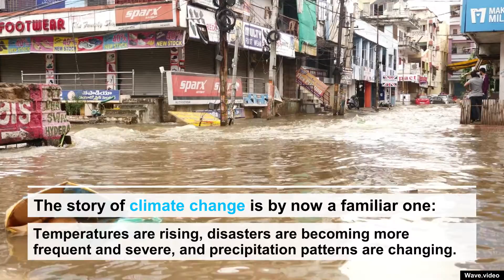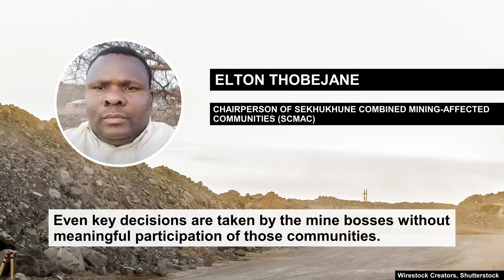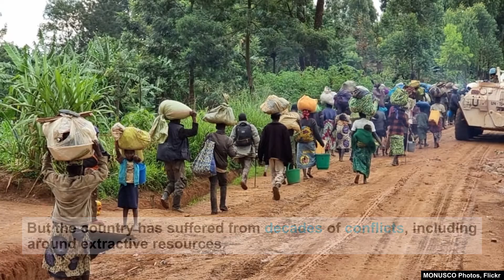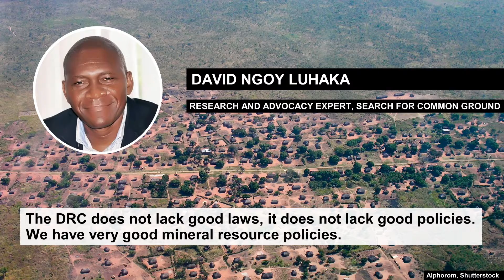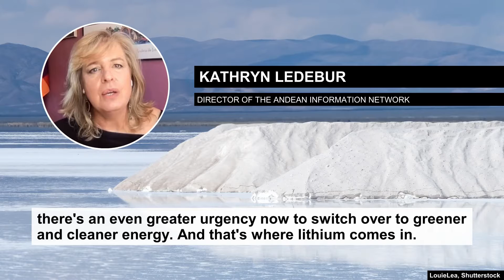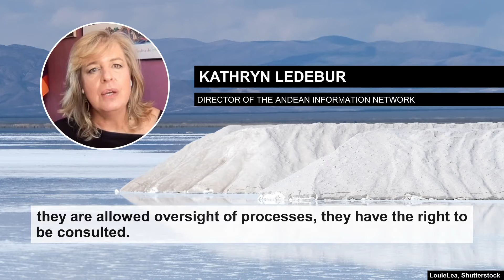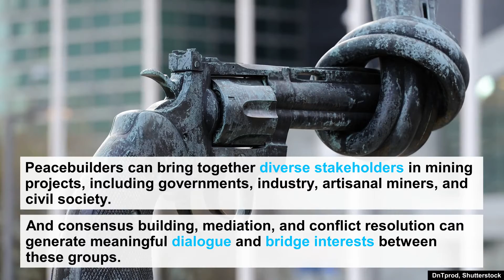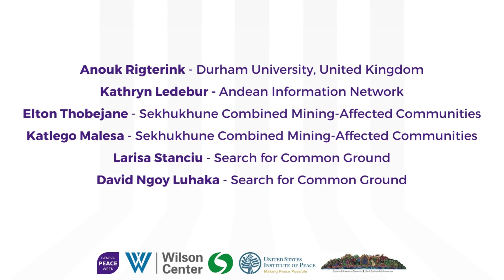Green minerals: Justice and opportunity in the renewable energy transition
To mitigate climate change, a global shift away from fossil fuels and toward renewable energy is required. And although we all stand to gain from addressing climate change, some communities are in danger of paying a steep price for the world’s energy transition. Renewable energy technologies, from solar panels to storage capacity, depend on minerals like lithium, cobalt, copper, and nickel. In the coming years, the demand for these “green minerals” is expected to soar. But when it comes to producing green minerals, challenges abound. Across the globe, mineral extraction has been linked to instances of violent conflict, human rights abuses, governance risks, and environmental degradation. In sourcing the minerals that will power the global energy transition, how can we avoid the injustices and risks often linked to resource extraction? How can we maximize opportunities for the communities and countries providing green minerals?

This explainer video offers an overview of the risks posed by green mineral mining and possible avenues to promote more peaceful and inclusive development. It highlights pathways forward from the perspectives of local actors, researchers, and practitioners. As such, the video represents a collaborative effort, bringing together insights from a range of individuals and organizations, including a Bolivia-based non-profit, a foreign policy think tank, a global peacebuilding organization, a community-based organization in South Africa, and a United Kingdom university.

We begin with a broad overview of green minerals, their rising demand, and the kinds of human rights and conflict challenges they have traditionally posed, before looking at how these issues are playing out in two contexts: Cobalt mining in the Democratic Republic of the Congo (DRC) and lithium extraction in South America. The video ends with strategies to promote responsible green mineral mining—and how the international peacebuilding community can help—so that the energy transition brings positive change for all.